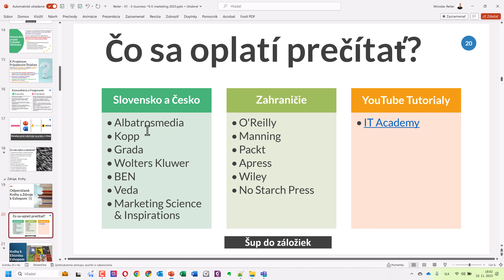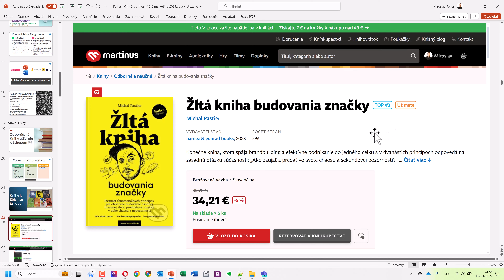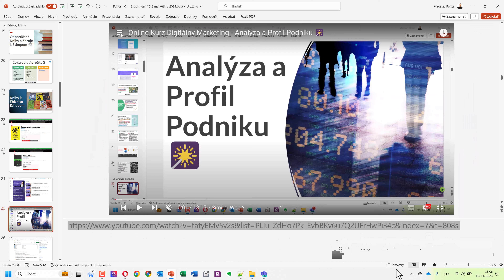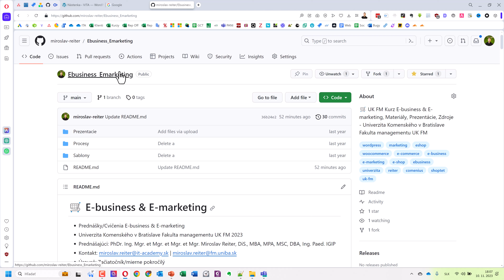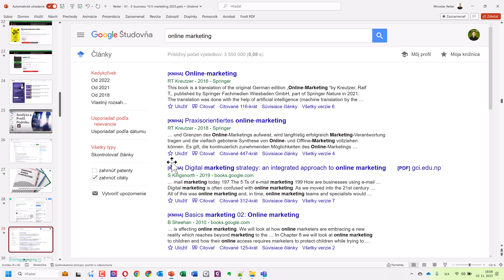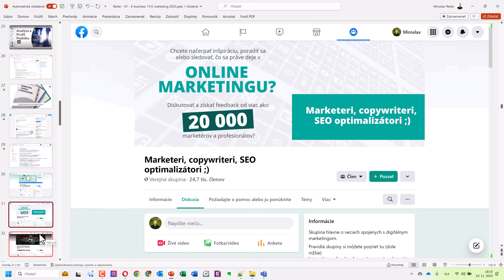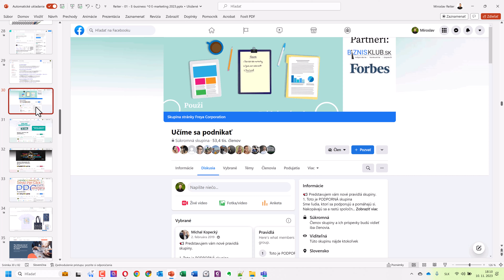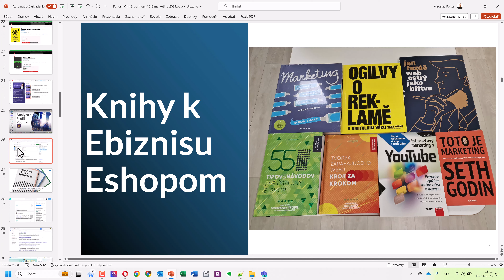Online Kurz Podnikanie a Eshop - Odporúčané Knihy a Zdroje k Eshopom 🛒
Online kurz Podnikanie a Eshop získate odpovede na to, ako začať úspešne podnikať a ako svoje podnikanie posunúť čo najďalej. Povieme si ako najefektívnejšie získavať nových zákazníkov a akú rolu hrajú brand, firemná kultúra či hodnoty firmy. Naučíme vás ako si zaviesť efektívne procesy a modelovať procesné modely vášho eshopu a firmy.

⭐ Obsah nadupaného online  kurzu Podnikanie a Eshop⭐️
⌨️ (0:00:00) Predstavenie Kurzu
⌨️ (0:05:00) Research Gate